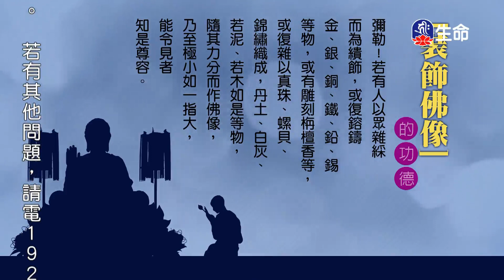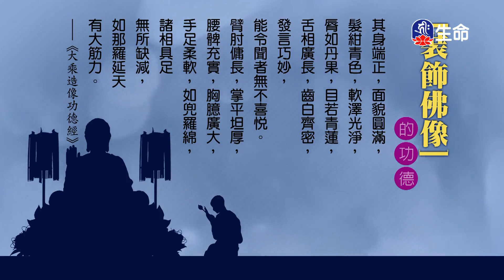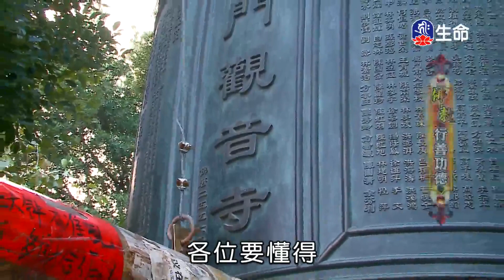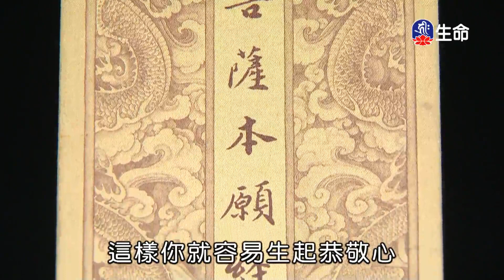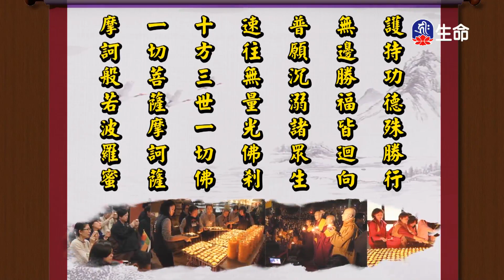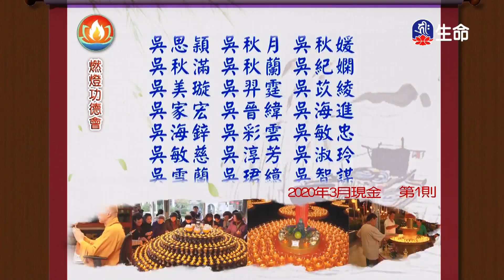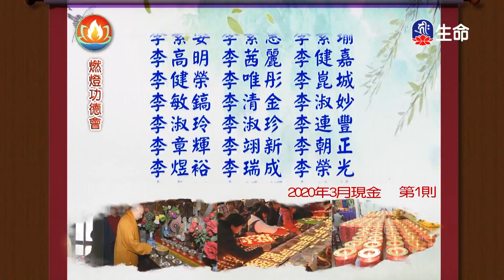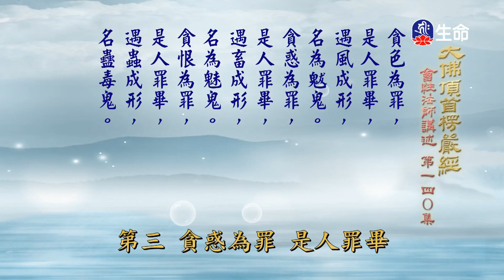佛教行善功德(11)_(lifetv_20210201_13:30)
佛教行善功德(11)。